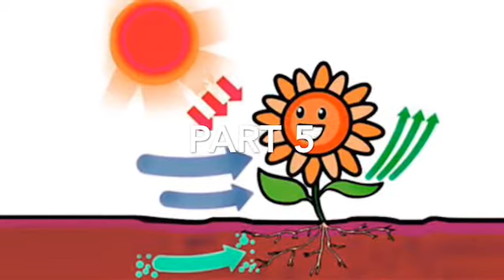GM 7 SCIENCE CHAPTER 1 PART 5